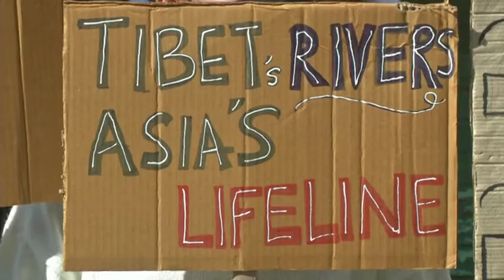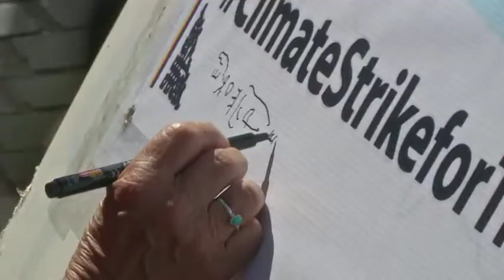Exiled Tibetans in India hold climate strike against Chinese policies